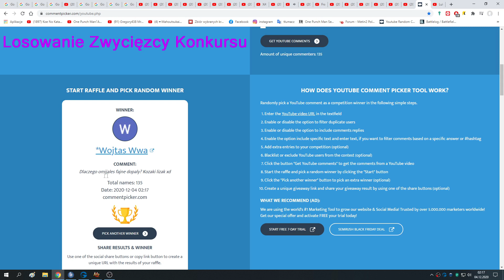Metin2.PL Polska Mixtape#81 Licencja Na Rękawice/Jaskinia Gnolli (3poziom)/LvL Up 120 /20.6+KONKURS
Mój 39 filmik z głosem 😱

Planujesz zacząć grę w Metin2 ?

Omówienie co i jak z misjami, nagrodami, dropem...itp. (Mixtape#62,63...misje od początku aż do końca, razem z licencją na rękawice)

Szkło handlu w końcu naprawione i nie wywala :D

Konkurs:
Do wygrania kupon 1x50sm (Zwycięzca zostanie wybrany spośród komentarzy)
Co trzeba zrobić żeby wygrać? Zostawić like'a, komentarz ze swoim nickiem z gry i suba.

Muzyka:
1.JRL - Freedom (Lyrics)
2.RAYE & Rudimental - Regardless
3.Danny Olson & Alicia Madison - Goodbye (Lyrics)
4.Fransis Derelle & CRaymak - Ember (feat. HVDES)
5.Hai phút hơn - Marlene (KAIZ Remix)